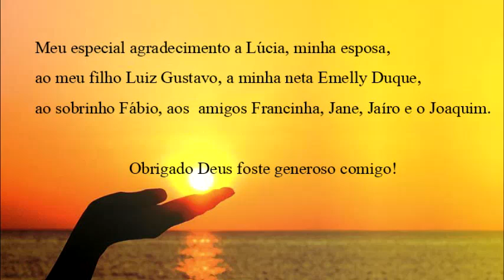Lançamento do Circuito Boqueirão de Mountain Bike, o dia.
Quando nossas ações é feito com amor não importa a quantidade de aplauso mas sim levar felicidade a outros corações.
Obrigado a todos que prestigiaram o lançamento do Circuito Boqueirão de Mountain Bike, em Abril temos outro lançamento. Aguardo por vocês, abraços!